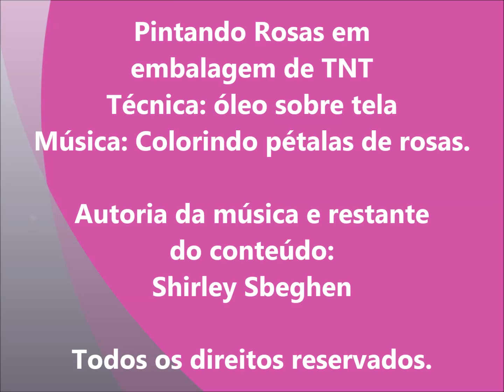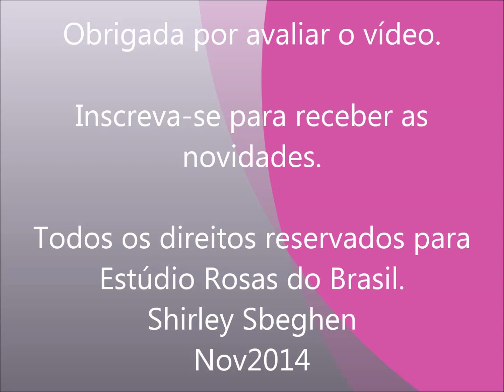PINTURA DE ROSAS EM EMBALAGEM TNT - Por Shirley Sbeghen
Embalagem - pintura rosas em TNT.
ATENÇÃO: TÉCNICA PINTURA COM TINTAS ACRÍLICAS E DE TECIDO.
Super fácil de fazer, pintura de rosas. Nesta pintura, utilizo vários tipos de tintas, sendo: de tecido, acrílica para artesanato, e algumas que estão com validade fora do prazo, então estou reaproveitando a sobra.
A ideia era justamente esta, reutilização de materiais pois quase todas as tintas coloridas que utilizei estão com data de validade vencida, como a pintura é para uma embalagem, não há problema algum.
Tenho um problema sério, não posso entrar numa loja de artesanato, fico fascinada por todas aquelas cores de tintas e acabo levando mais que o necessário.
Não jogo materiais fora, é um desperdício e me sinto mal fazendo isto.
Pinceis: o que tiver à mão, para fazer o aquarelado utilizei até o dedo para melhorar a mistura das cores, use a criatividade.
Sucesso na sua pintura.